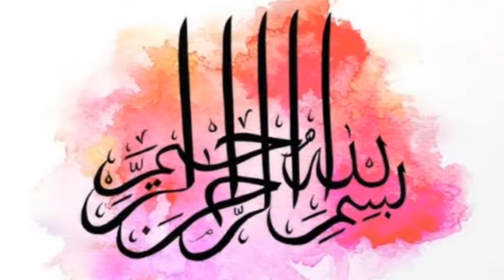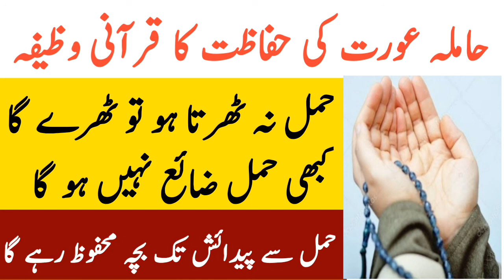Hamal Ki Hifazat Ka Qurani Wazifa / Powerful Wazifa For Pregnancy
In this video we will tell you qurani wazifa for safety in pregnancy and how to prevent miscarriage. This wazifa is easy to read and has a lot of benefits.

For more islamic and wazaif videos,